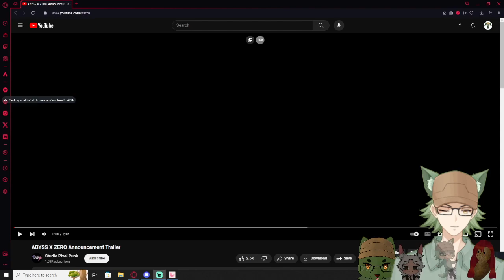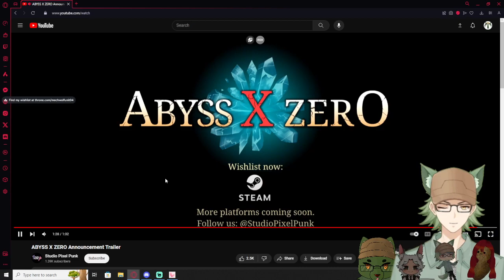Vtubers React to ABYSS X ZERO ANNOUNCEMENT TRAILER